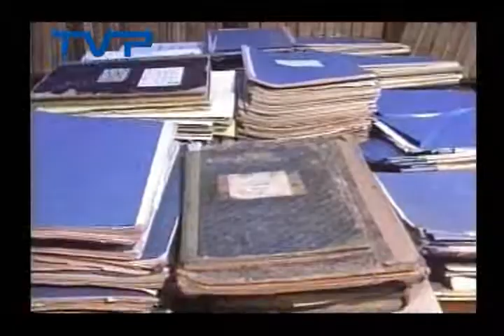Mons. Ortiz Arrieta El Pastor de Chachapoyas 02